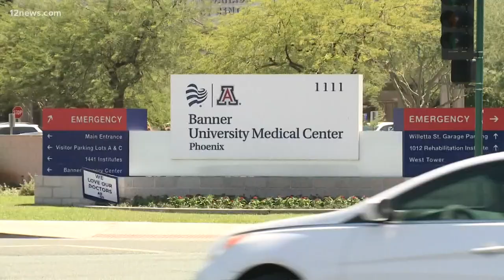UArizona public health expert warns Arizona could run out of hospital beds in early July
Arizona now has more than 28,000 confirmed cases of COVID-19 and the death toll stands at 1,070. Since the stay-at-home order was lifted cases have spiked 110%.